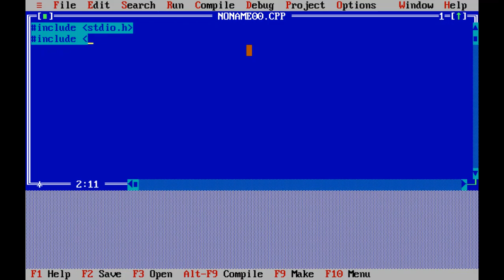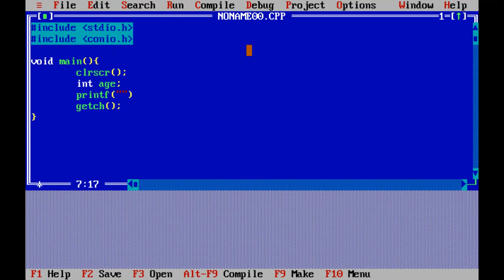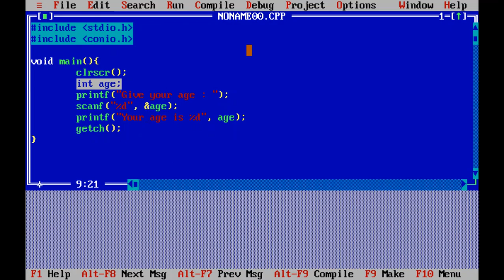Scanf C Language (Urdu | Hindi) Part 14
Scanf Implementation (User Interaction)